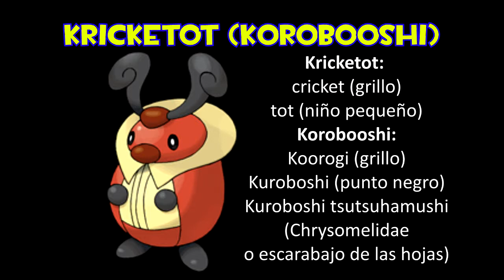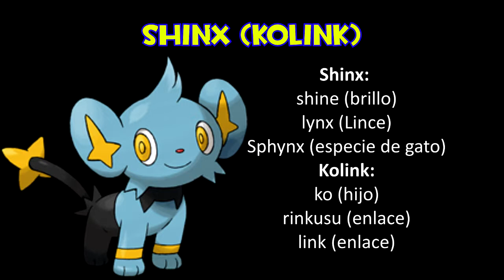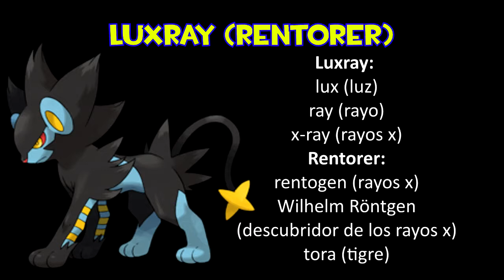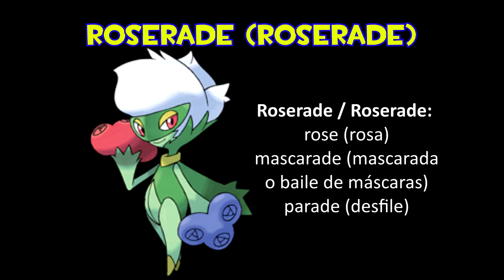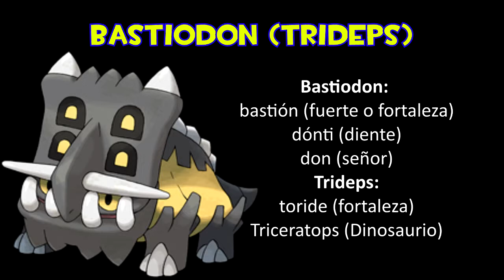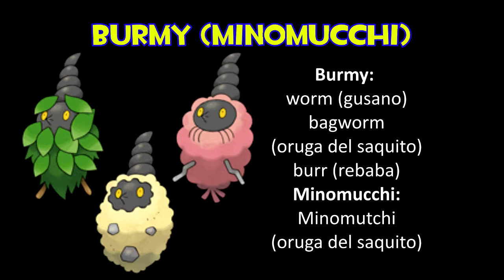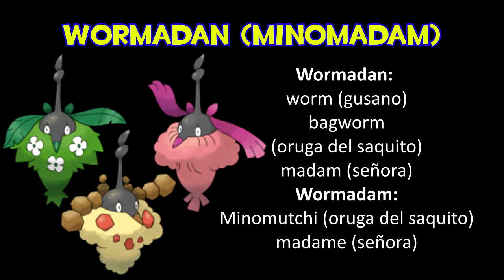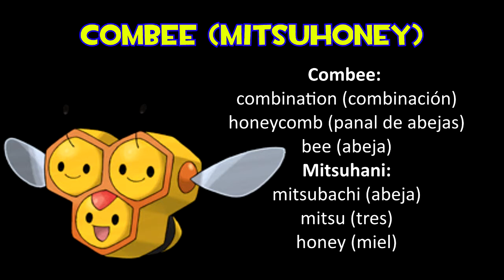Análisis de la Pokédex de Sinnoh / Cuarta Generación - Parte 2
Hola a todos, en esta segunda parte seguiré con el análisis de la Pokédex de Sinnoh donde explicaré el posible origen e inspiración al crear a los Pokémon de la Cuarta generación.

Nota: La pronunciación original y la romanización de los nombres de los Pokémon en japonés son diferentes: